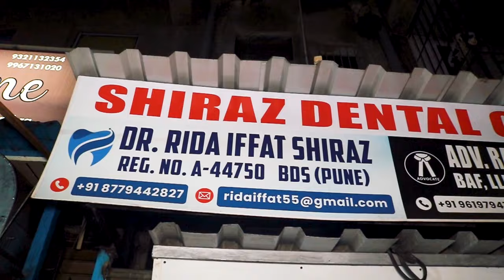महाराष्ट्र में ड्रग्स तस्करी,यूपी से जुड़ा तार || Islamuddin Khan|| Aapka Prahar Times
महाराष्ट्र में ड्रग्स तस्करी,यूपी से जुड़ा तार || Islamuddin Khan

उत्तर प्रदेश से महाराष्ट्र में ड्रग की सप्लाई का भंडाफोड़ करते हुए पुलिस ने करोड़ो का मुद्देमाल जप्त किया है आपको बतादे की
16 मार्च 2024 को यूपी के वाराणसी जिले के भगवतीपुर में एक फैक्ट्री पर छापा मारकर दो आरोपियों को गिरफ्तार किया गया. उत्तर प्रदेश के वाराणसी में स्थित भगवतीपुर फैक्ट्री में उत्तर प्रदेश STF और ठाणे क्राइम ब्रांच पुलिस टीम ने रेड कर फैक्ट्री से 2 करोड़ 64 लाख 50 हजार कीमत की तैयार एमडी (मेफोड्रोन) फिस्टोल पाउडर नशीला पदार्थ बड़े पैमाने पर जब्त किया गया. फैक्ट्री के पास मिली Hyundai I-20 कार से 2,645 किलो ग्राम मेफेड्रोन का वजन बनाने के लिए आवश्यक कच्चे माल में मेफेड्रोन मिथाइलमाइन, सोडियम हाइड्रॉक्साइड प्लेट्स, हाइड्रोक्लोनिक, मेथलापारुपी पाउडर, हॉट एयर ओवन जार, मैग्नेटिक लैपर, मिनी ऑर्टर्क, मिसर आदि नशेली पदार्थ बनानेवाली सामाग्री शामिल हैं... इसके अलावा पुलीस ने 25 करोड़ रुपये मूल्य का 25 किलो कच्चा और आदि सामग्री माल जब्त किया किया है.
क्राइम ब्रांच यूनिट-1 की एक टीम ने ठाणे कासारवडवली पुलिस स्टेशन में दर्ज मामले में चार लोगों को गिरफ्तार किया है. यूपी पुलिस की एसटीएफ टीम की मदद से आरोपी को वाराणसी के भगवतीपुर स्थित एक फैक्ट्री में रेड कर गिरफ्तार किया गया और दोनों ही आरोपी नज़दीकी कोर्ट में पेश किया गया और उत्तर प्रदेश से ट्रांजिट रिमांड लेकर थाने कोर्ट में आज पेश किया गया... गिरफ्तार हुए आरोपी के।नाम है अलकुमार सिंह उम्र 36 वर्ष और संतोष हडबड़ी गुप्ता उम्र 38 वर्ष दोनो ही आरोपी को 16 मार्च को गिरफ्तार किया गया और ट्रांजिट रिमांड पर अतिरिक्त मुख्य न्यायिक मजिस्ट्रेट, यूपी की अदालत में पेश किया गया और अपराध शाखा यूनिट -1 की पुलिस टीम को सौंपा गया.

Byte : अप्पर पुलिस आयुक्त डॉ. पंजाबराव उगले